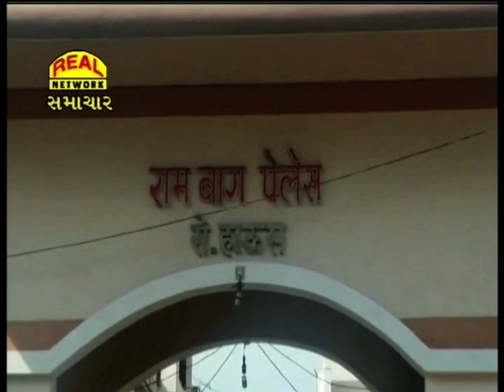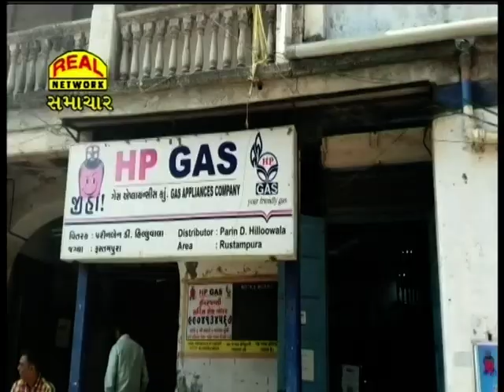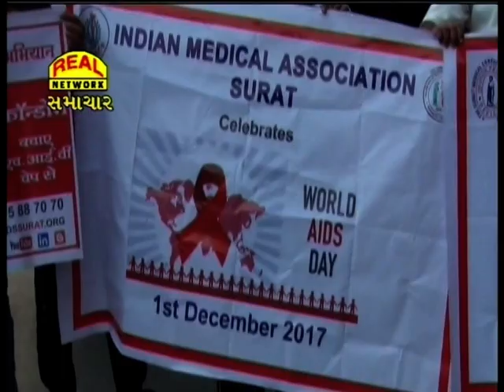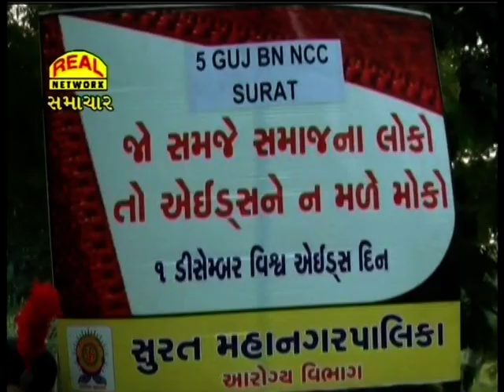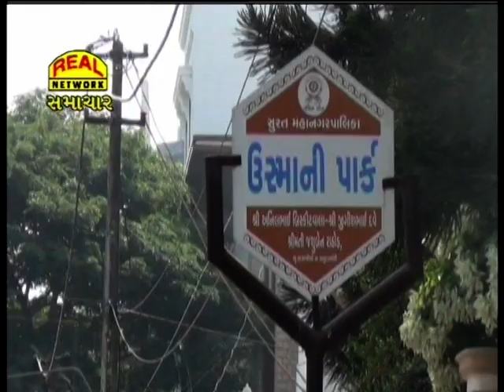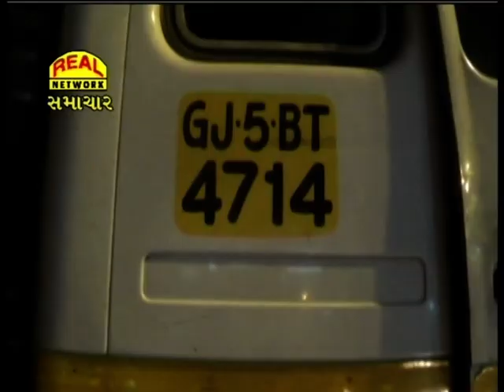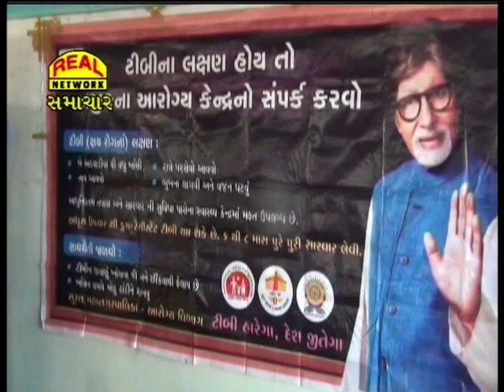Real News 01-12-2017